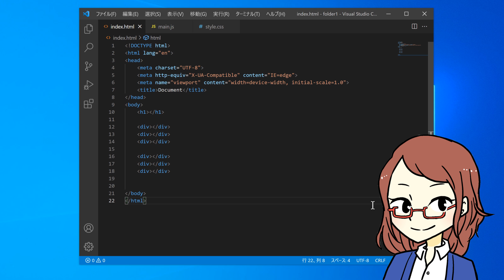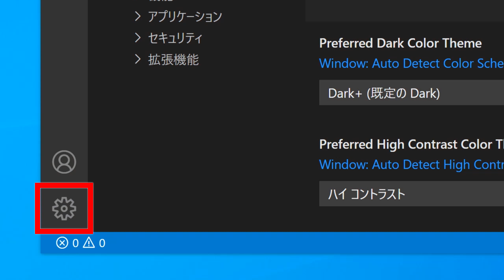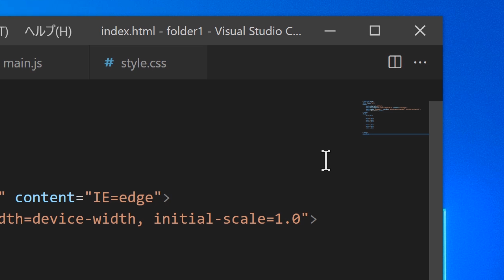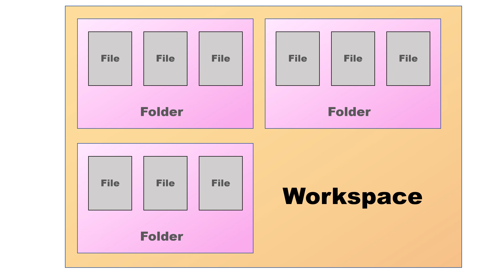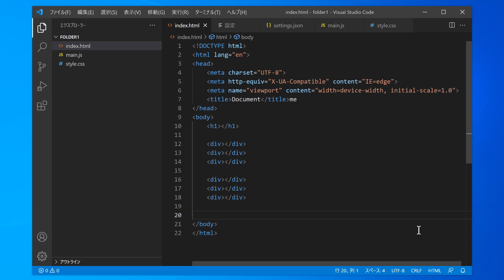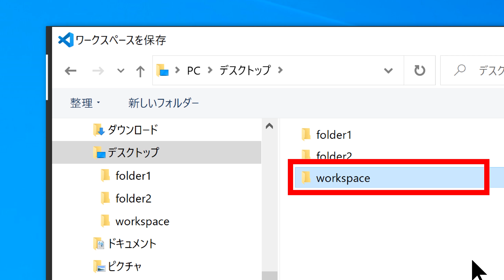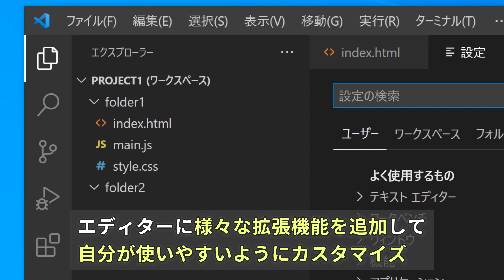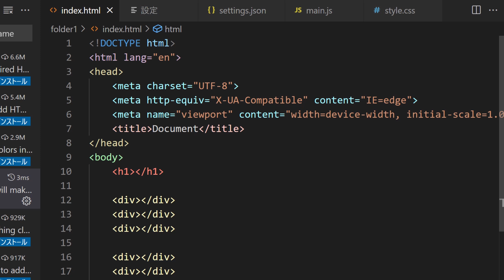【中学生のための】VS Code入門４ ー 環境設定【プログラミング入門】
【スマホで学ぶプログラミング】
VS Code入門４　環境設定
　・環境設定
　・ワークスペース
　・拡張機能

Visual Studio Code（ビジュアル スタジオ コード、通称 VSコード）は、マイクロソフトが無料で提供しているエディターです。高機能かつ拡張性が高く、プログラマーの間で最も人気のあるエディターの一つです。VSコードの基本操作について勉強しましょう！

VS Code入門　全４回
第１回　インストール
第２回　基本操作
第３回　エメット記法
第４回　環境設定